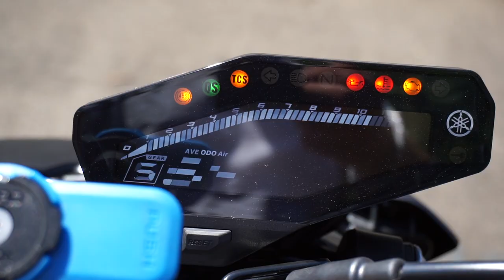LA MIA NUOVA MOTO - YAMAHA MT-09 SP [Full Akrapovič]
Ragazzi finalmente dopo tanto tempo e tanti sacrifici sono riuscito a realizzare un mio piccolo sogno. Diamo il Benvenuto alla mia MT-09 SP.
Link Utili:
Hardware PC:
- Case PC